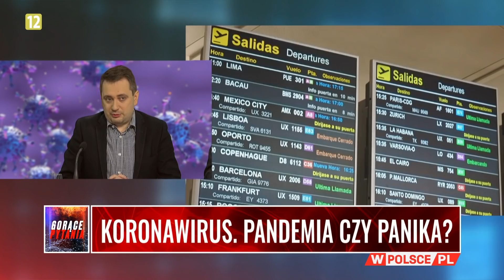KORONAWIRUS. PANDEMIA CZY PANIKA?